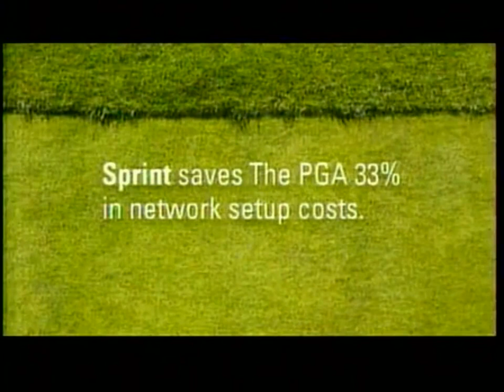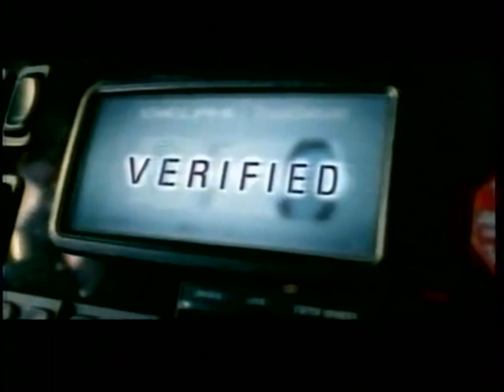KNBC NBC 4: April 1, 2005 Commercial Break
During "Early Today".